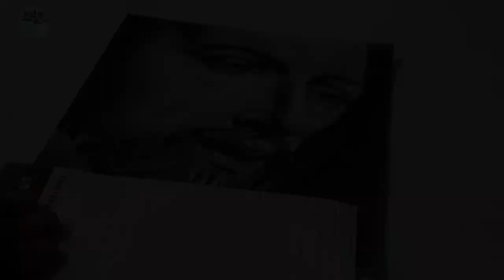Sketch | Jesus christ | By Musafir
✍❤Tools:
-Pencil powder, pencils 2B, 6B, 10B,

-mechanical pencil

-Wight jel pen

-Camil charcoal pencils

-Tombow ereser

-Blending stump

-Kneadable ereser

-brushes

-Cotton bird

- Soft cloth

🎶- Music upload from, Junus emre Drama

📢 If you enjoyed this video, help others it by adding captions in your vative language. Thank you